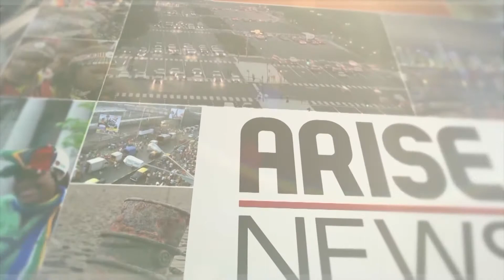Discussion On Southern Senators’ Demand For Implementation 2014 Conference Report